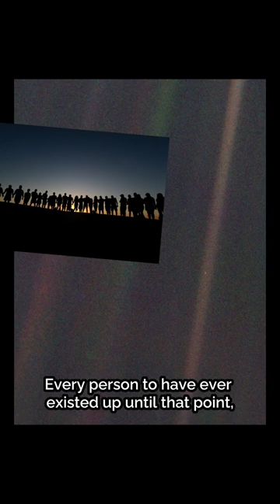The Pale Blue Dot: One Of The Most Popular Space Photos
The Pale Blue Dot is one of the most popular space photos of all time.